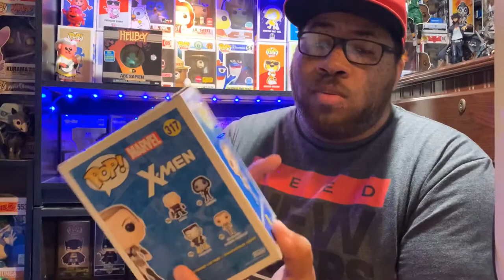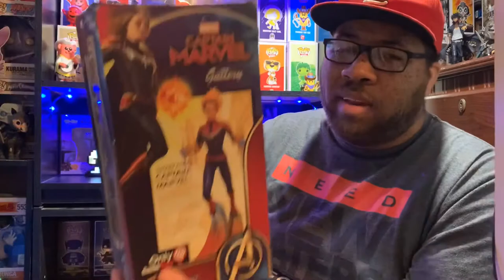GameStop Haul and The New Logo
Picking up SALE figures from GameStop